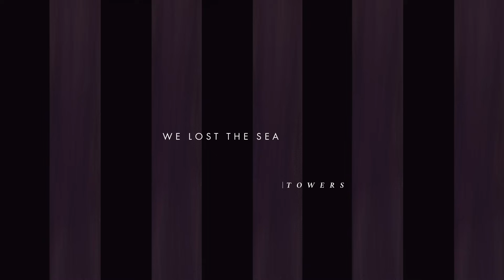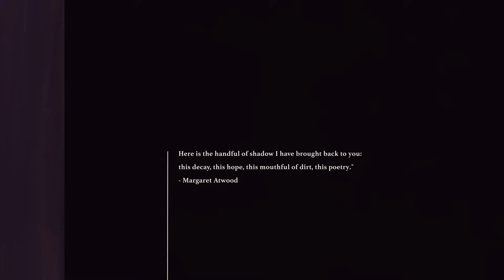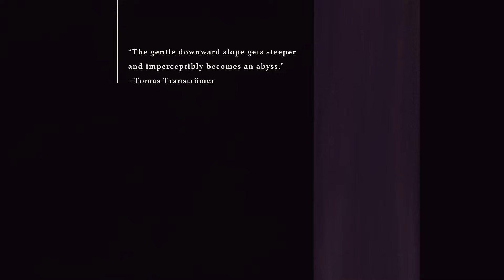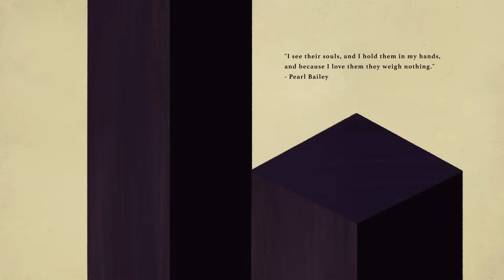We Lost The Sea - Towers (Official Video)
Triumph & Disaster is a post-apocalyptic view on the collapse of the world told like a children’s story and illustrated through the eyes of a mother and her son as they spend one last day on Earth. The music is the narrative for the destruction and tragedy. The words tell the story of love, loss and letting go.

We’re beyond proud, excited and exhausted to present you the first track from it ’Towers’ which summarizes all of those emotions in one song. Representing the beginning and the end of everything, it is about giant oppressive forces and feelings, the towering juggernaut of power, failure, history and death.

Produced by We Lost The Sea and Greg Norman
Recorded by Greg Norman at the Grove Studios, Somersby NSW in March 2019
Mixed by Greg Norman at Electrical Audio, Chicago
Mastered by Joe Lambert
Mellotron on ‘Towers’ by Ron Pollard
Artwork concept, illustration, design and animation by Matt Harvey